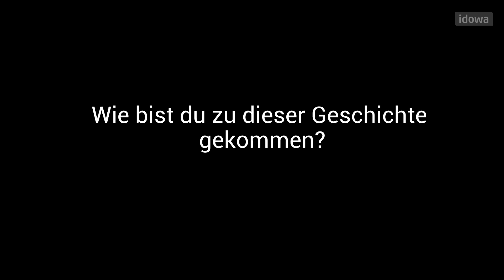Adventskalender (9): Eine Straubingerin trauert um ihren im Krieg gefallenen Sohn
Im Advent veröffentlichen wir jeden Tag eine Plus-Geschichte aus dem Jahr 2023 kostenlos in voller Länge. Hinter jedem Türchen wartet eine der Top-Geschichten des Jahres! Wenn Ihnen gefällt, was Sie lesen, schließen Sie doch ein Schnupperabo ab!

Im Video erzählt idowa-Redakteurin Annabel Gruber, wie die Geschichte hinter diesem Türchen entstanden ist.

Hier geht es zur Geschichte:
Joh Davtyan wird 2019 aus Straubing in den Krieg seines Heimatlands Armenien um die Region Berg-Karabach eingezogen. Er stirbt. Bei ihm findet man Notizzettel, die seiner Mutter Kraft geben.